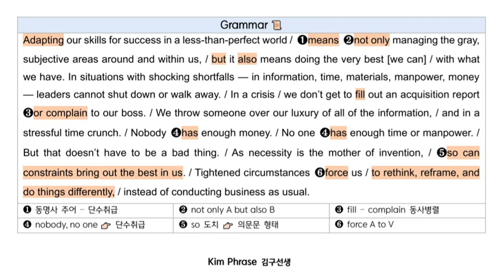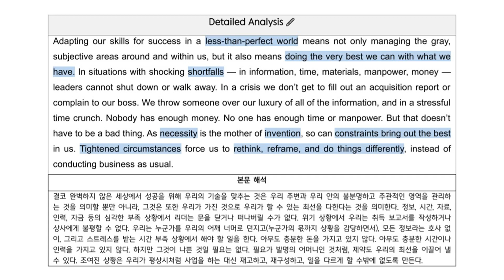[복습] 수능특강 Light 영어독해연습 9과 - 02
[복습] 수능특강 Light 영어독해연습 9과 - 02번

⑤ 성인 이후에도 사용할 수 있는 영어 감각 기르기

    - 1교시 시작하기 전 자습 시간 10분 [2지문]

    - 1교시 시작하기 전 자습 시간 10분 [2지문]